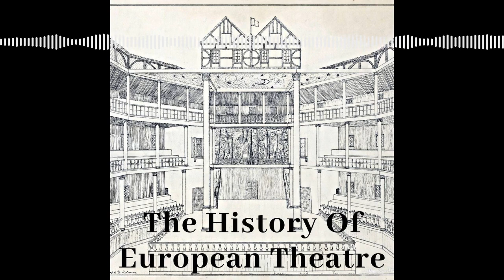4 8 French Renaissance Theatre part 2 Aristotle Rules OK?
Episode 71

The continuation of the story of Renaissance theatre in France.

The rise of the two theatres in Paris as travelling players were at last allowed to perform in the city.

Antoine de Montchrestien and his version of Greek tragedy.

The three farceurs Henri Legrand, Robert Guerin, and Hugues Gueru who made the Theatre du Bourgogne the venue in Paris for comedy.

The development of the Theatre du Bourgogne under the management of Valeran le Conte and the establishment of ‘Comediens Du Roi’.

The emergence of Alexandre Hardy and his prolific life as a playwright.

A life in the theatre for the actors of the time

Theophile Viaud and Jean Mairet - champions of the Aristotelian stage

Jean du Rotrou the last French renaissance playwright